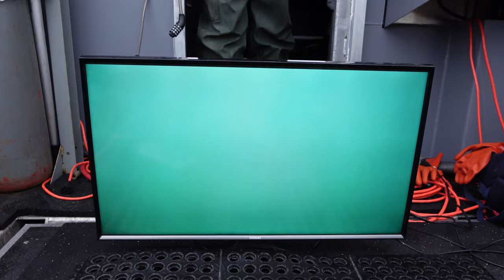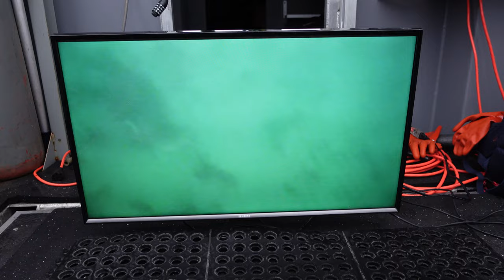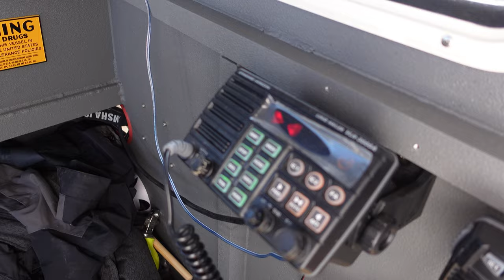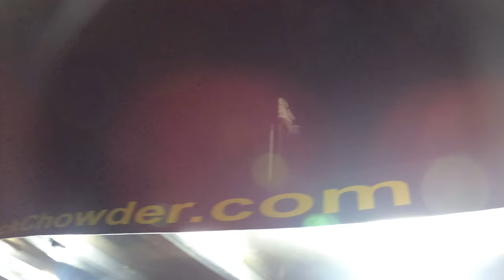THE SCARIEST DIVING IVE EVER DONE!!! SURROUNDED BY SEA LION'S!!